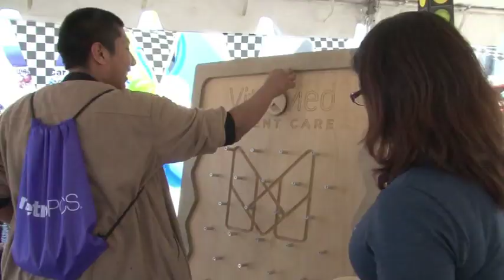2018 WBCA Pipes & Stripes Car Show Sponsored by VitalMed Urgent Care